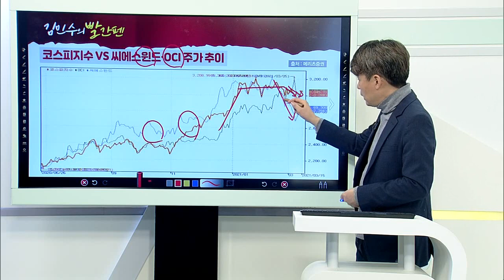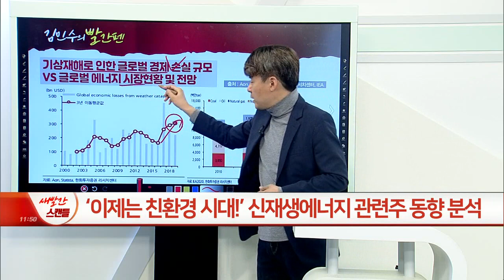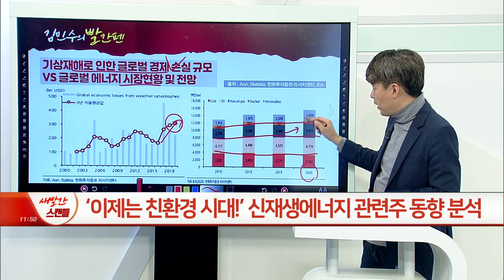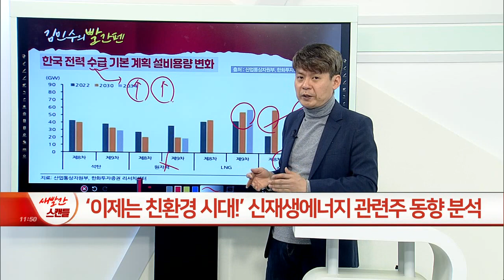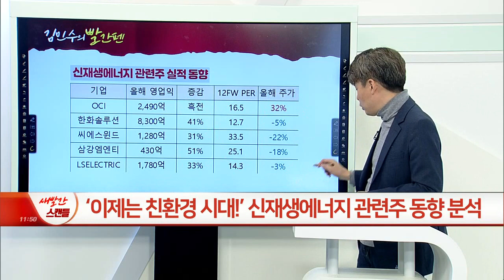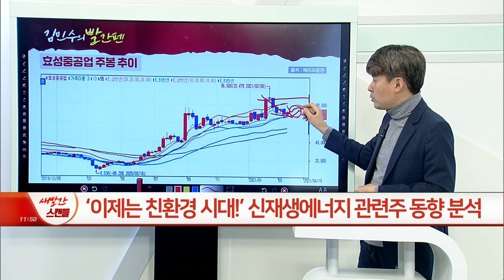‘이제는 친환경 시대’... 신재생에너지 관련주 동향_김민수의 빨간펜 (20210317)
- 매출 구성 건설 52% / 변압기 차단기 48%+풍력 발전 추가
- 전력산업 핵심 설비 신재생에너지 확대 속 수혜 + ESS 등 지연 프로젝트 재개 예상
- 올해 영업익 1,370억 (+210%) / 12FW PER 7배 수준